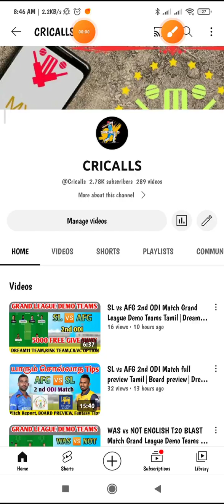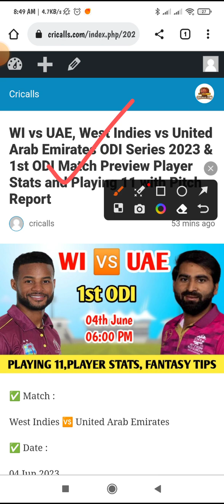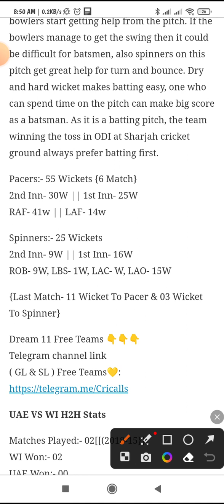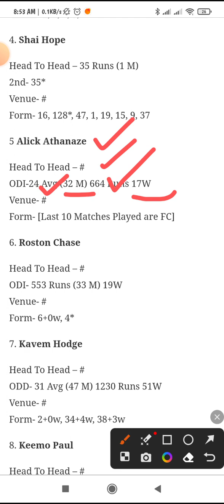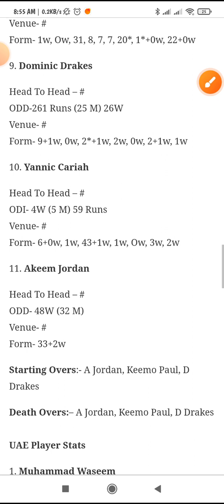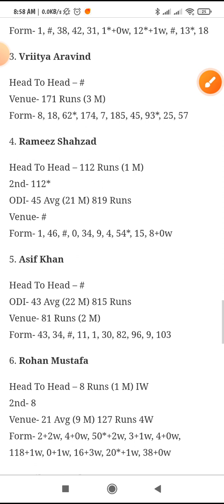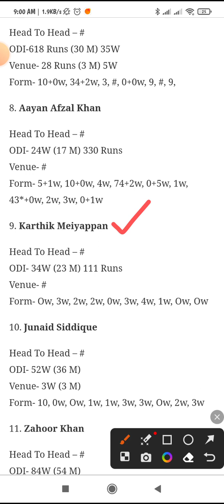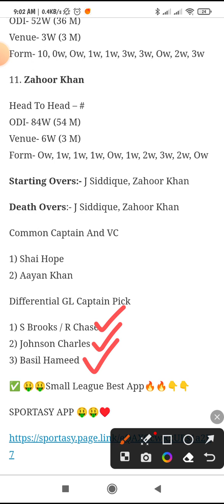WI vs UAE 1st ODI Match full Preview Tamil|Head to Head stats|Dream11 Tips|C&VC options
Kubera App

MYMASTER11 App

BATBALL 11  App

Sportasy App